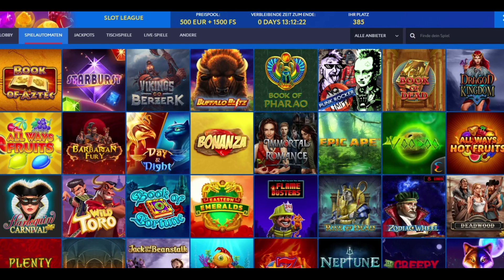Online Casino Deutsch - wie weit komm ich mit 500 € Teil 7